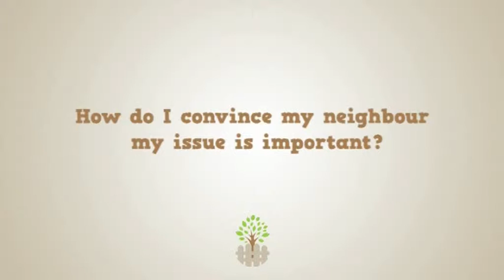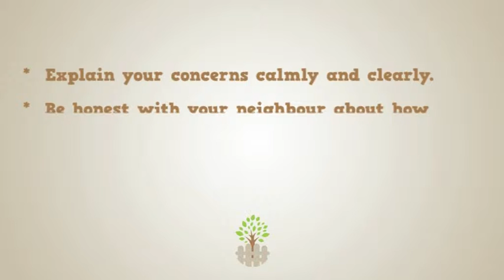Arabic - How do I convince a neighbour my issue is important?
Convincing your neighbour an issue is important is often a key element in working it out. Learn how to get across the importance of your issue. Visit disputes.vic.gov.au for more in this series.  (Arabic voiceover)